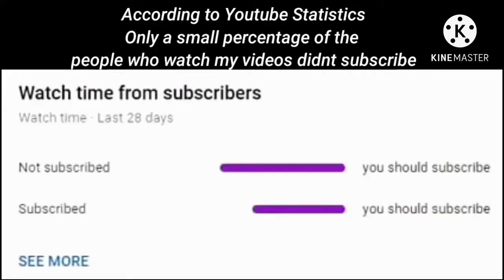Trolling Noobs In Bed wars||Bmgo -IbrahimBG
Trolling Noobs in Bmgo Watch Till The End Cuz This Is Hilarious

Bmgo:A sandbox game platform that can be played with friends.

My Editing Software "Kinemaster":Best free video editing app! Reverse, blend, cut, and add high quality music!

Make incredible videos on your phone, tablet, or Chromebook! KineMaster is an easy-to-use, full-featured video editor loaded with powerful tools. KineMaster and all of its editing tools are free to use, but you can unlock even more with KineMaster Premium. Edit and share all your videos with KineMaster!